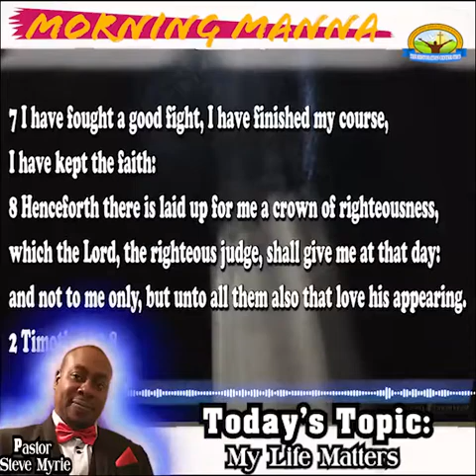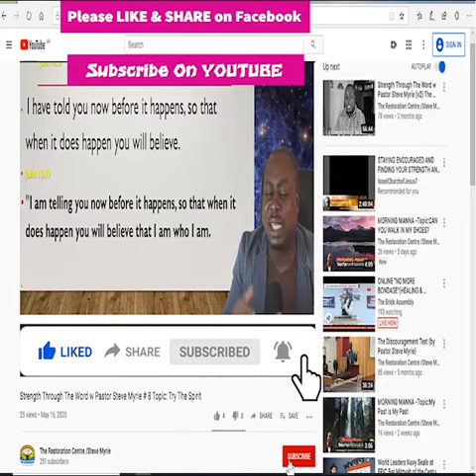MORNING MANNA -Topic:My Life Matters ©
MORNING MANNA
Topic: My Life Matters